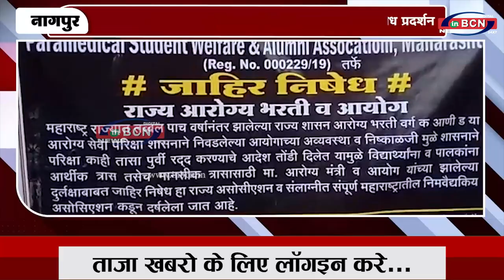सरकार की अव्यवस्था के खिलाफ पैरामेडिकल छात्रों का विरोध प्रदर्शन | INBCN NEWS